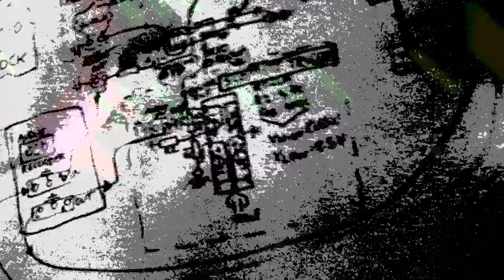Phatline-overdub8080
all tracks are generated from a single roland jp8080, recordet with overdub mode with zoom livetrack 12, since the livetrack has no midi-clock-output i transformed midiclock to audio pulses, and recoredet this pulses on a track of the multitrack session, in overdub/play ode i then playback this pulses and transform them back to midiclock messages midi out goes to a sequencer, the sequencer midiout to the jp8080-synth...